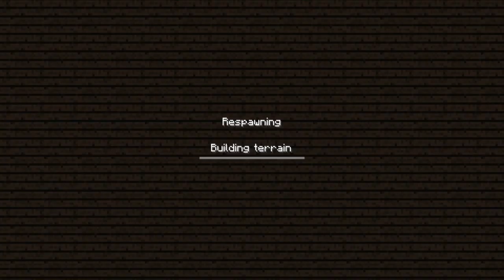Minecraft: Tri-Mountain Survival Ep.45 w/Nova - Gmans Revenge